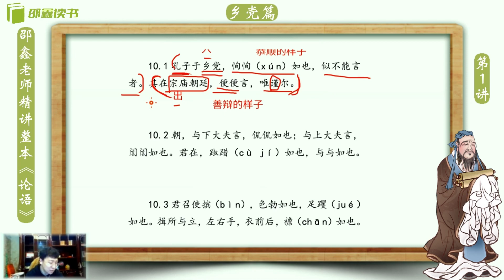邵鑫 《论语》逐句精读 （完整版):乡党篇 10.1